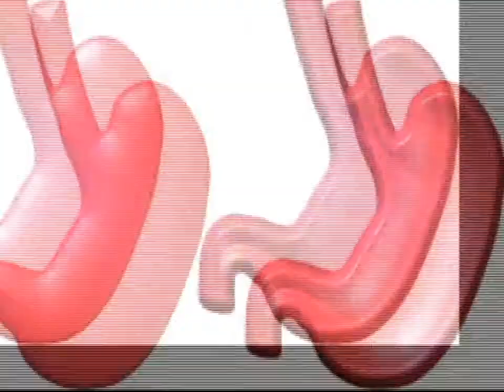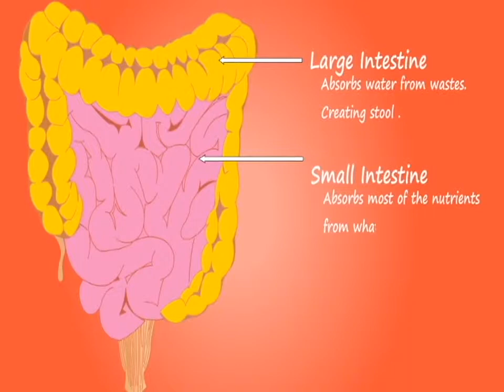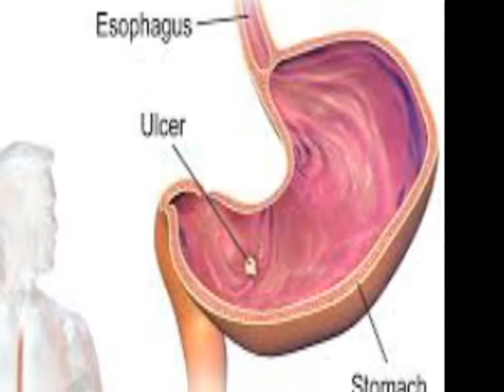Effects of Drinking Water While Eating, Reasons Why Drinking Water During Your Meals is Bad For You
The Effects of Drinking Water While Eating,

Drinking water while eating causes some stomach issues. It is said that drinking water while eating can interfere with the digestion process. Drinking water with your meals is the worst thing for your health

Drinking water increases the amount of insulin in your body. By drinking water while eating, you are diluting the digestive juices being released to digest your food, thereby hindering them from breaking down food.

Bojanam Chivara Neeru Tagadam
Drinking Water While Eating: Why You Should Avoid it Completely,What happens if you drink water while eating?,
Is it good or bad to drink water with meals?,
Is it good or bad to drink water while eating?,
drinking water while eating,
drinking water with meals can impair digestion,
how long should you wait to drink water after a meal,
why you should not drink when you eat?,

Research shows that sipping a little water during meals isn't a cause for concern but drinking a glass or two may interfere with digestion. It is best to drink fluids before and two hours after meals as this helps in absorption of nutrients, researchers have found.